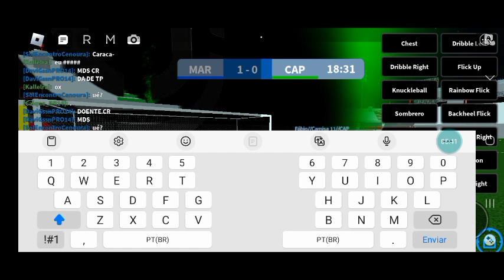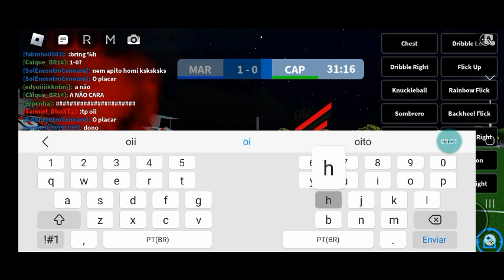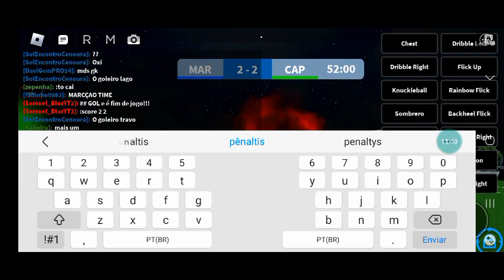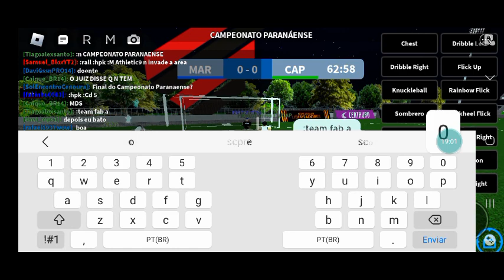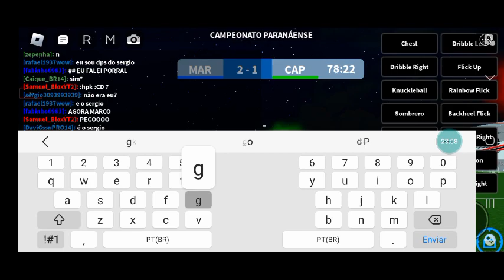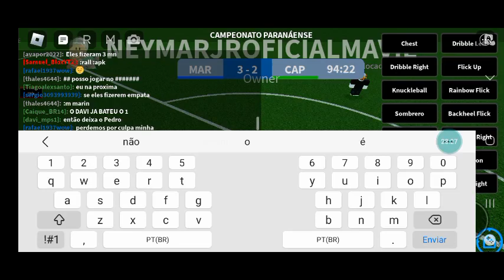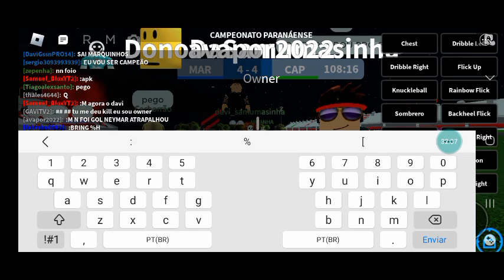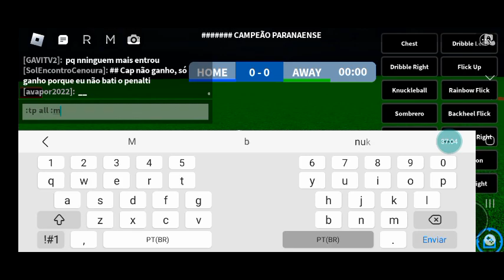Maringa 2 (4) X (5) 2 Athletico Paranaense | Completo | Final Paranaense